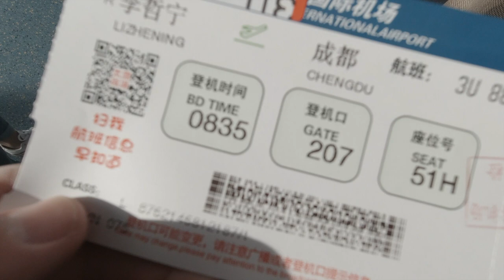Vlog | from Taiyuan to Chengdu | Mout. Siguniang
Clips of 2020 golden week travling from northern China to the west.
Another video about our hiking story in mountain Siguniang(west of Sichuan province) is also coming soon.